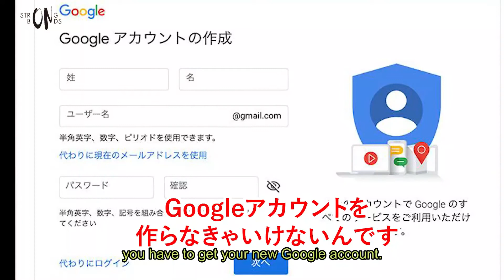The exercise about standing up fast you can do while sitting.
【健康レシピ特集】
 株式会社Strong Bondsがキユーピー株式会社様と協力し、健康の為のレシピ特集を作成しました！
パーソナルトレーナーが現場で良くご質問いただく内容を基に考えられております。
ぜひ参考にしていただき、体の中から健康を作っていきましょう！
①カロリーコントロールをしたい方のためのレシピ特集
②筋力トレーニングを頑張る方のためのレシピ特集
③美容に気をつかう方のためのレシピ特集

チャンネルにあるベルマークを押すと通知が届くようになりますので、
情報をすぐに受け取りたい方は登録をお願い致します。

動画を見て参考になった方は、
高齢者体操TV をつけて投稿してもらえると、もっと沢山の方に知ってもらえる機会となります。

【高齢者体操TVとは？】
現在アスリートやモデル、その道のプロフェッショナルな方々、多数企業から指示されるパーソナルトレーナー集団、株式会社Strong Bondsは50名以上のトレーナーが所属し、様々な現場で運動・トレーニング指導をする会社です。
そのパーソナルトレーナー集団が高齢者の為に開発した体操や運動、トレーニングノウハウを分かりやすく動画にして配信しているYouTubeチャンネルです！ 毎週金曜日の12：00に高齢者のための新作動画をアップロードしています。 より健康的に生活を送りたい高齢者の皆様、介護施設で高齢者の方へ運動指導をされている方、運動指導者の方におすすめです。ご高齢の方でも無理なく出来る運動や体操を「高齢者体操TV」では無料配信しています！より健康的に、より身体を鍛えたい方などにおすすめです！